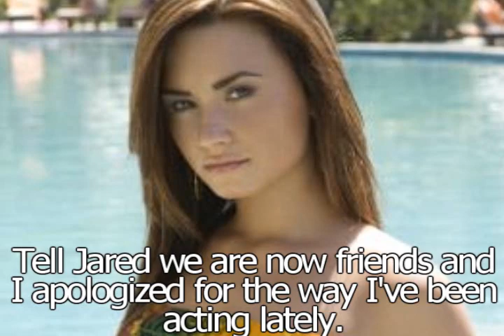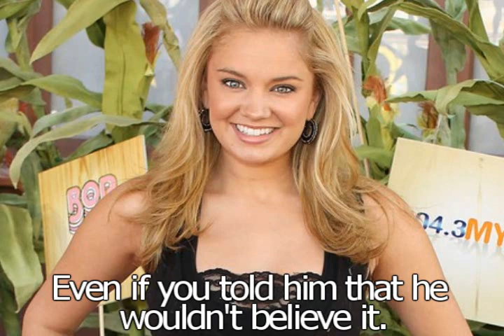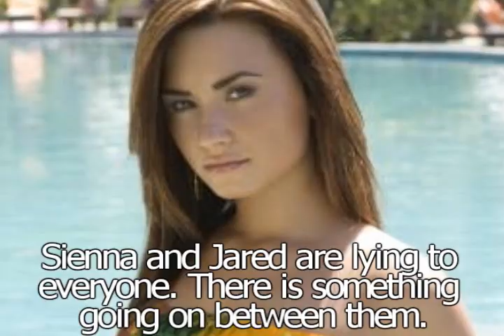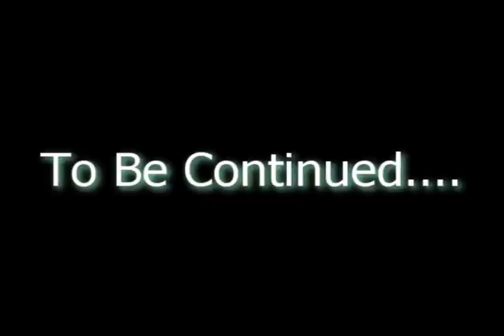The Secret Life Of The American Teenager: S1.E18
Hope you like it. Only 2 more episodes left in Season 1.